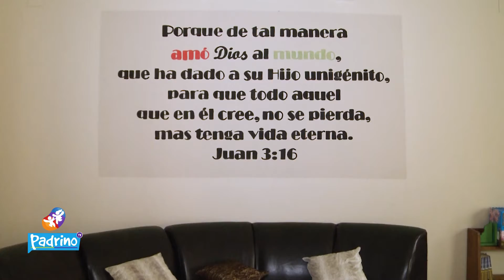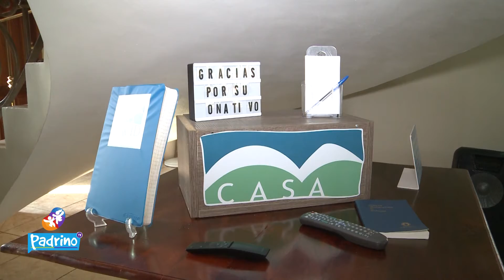Fundación David y su admirable labor por el prójimo | EDNTV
Fundación David, es una organización dedicada únicamente a brindar apoyo a los más necesitados que están siendo tratados en el Hospital Mario Catarino Rivas, brindándoles alimentación, apoyo, hogar y la palabra de Dios.